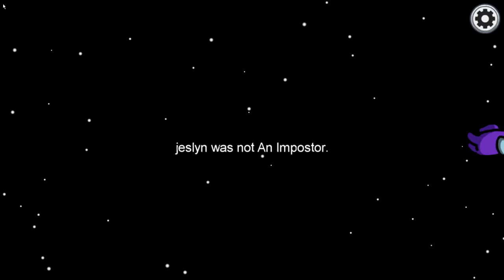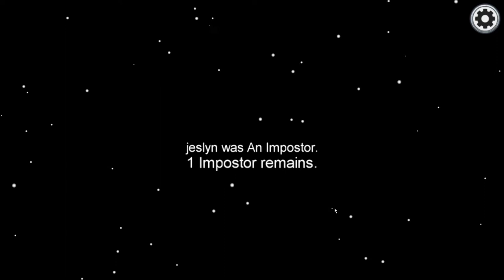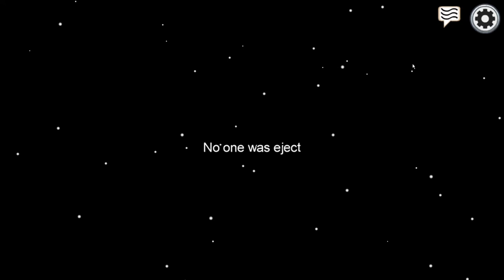Every Meme Of Lazarbeam In Among US | And i got ejected|1080p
PSN account id- YASHKUTE1
Epic id - Yashkute_YT
Steam id - Yashcute_1
Rockstar games id - Yashkute_YT
and play with me

If you're reading this that means you noticed That I STILL LOVE YOU :)